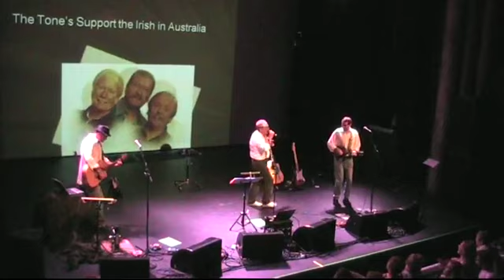TULLAMORE TREE AT THE TIVOLI Foggy Dew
Brisbane's Tullamore Tree, supporting act for one of the WolfeTones  alleged farewell tours !!! :)